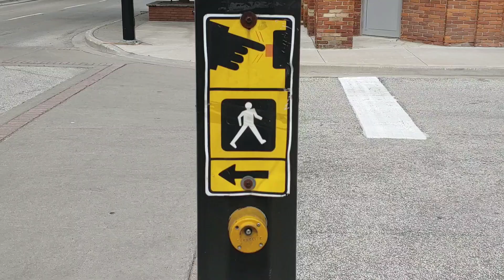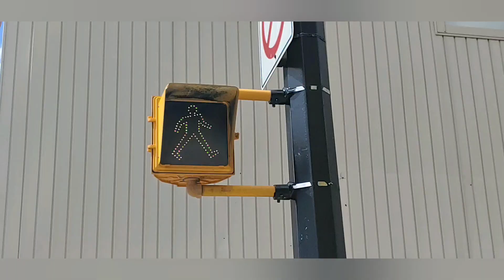*Extremely rare!* Old Fortran traffic signals. Intersection pedestrian signals.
A small documentation on some old Fortran signals. For a mid-block traffic light in Wallaceburg Ontario, the layout is odd, which is definitely noticable in the video.